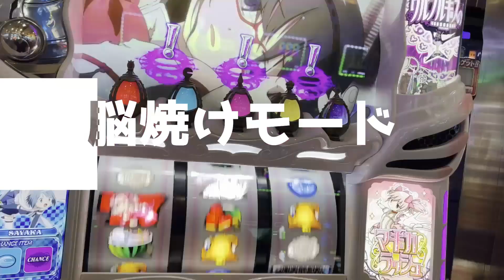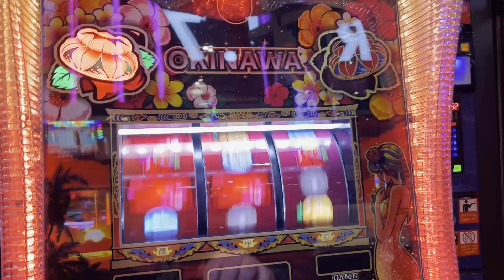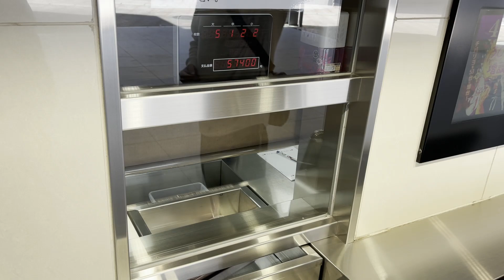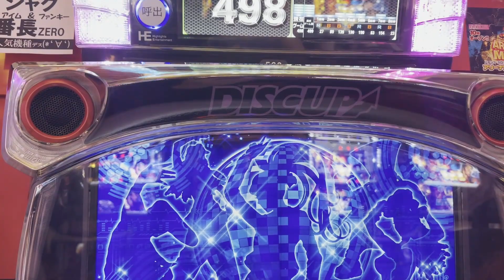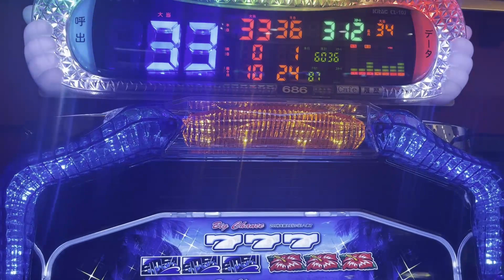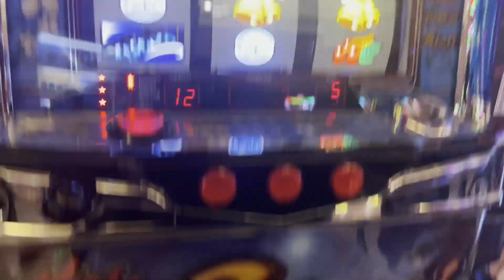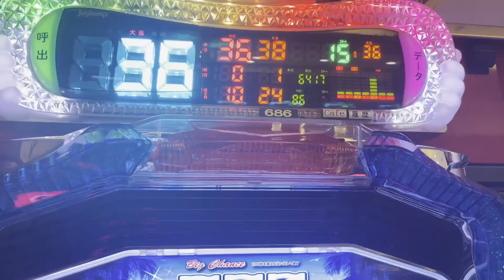【チバリヨ】【ノリ打ち】チバリヨはノリ打ちでリスク半減【ディスクアップ2】【ハイハイシオサイ2】パチスロで100万円記帳したいVo.68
チバリヨをソロプレイするには限界がある。荒さゆえの下振れや台数がこなせないなど挙げきれないぐらいデメリットがある。
なので連れがいる人はノリ打ちでリスク半減しよう。